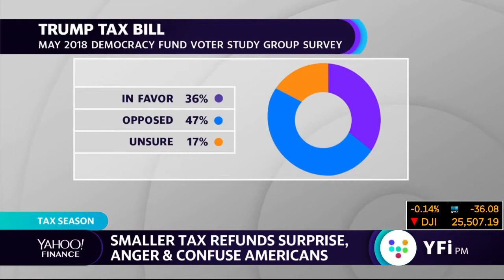Federal tax revenues fall in the wake of new tax laws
In 2018, the IRS issued nearly 112 million refund checks to the tune of more than $324 billion. As the new tax season gets underway, the IRS has reported the average tax refund amount is down $170 ($1,865), a drop of 8.4% compared to the average refund ($2,035) during the first week of the 2018 filing season.

But that drop is largely attributed to the historical government shutdown, during which nearly 7 out of 8 IRS employees were furloughed. As the tax agency struggles to recover from the shutdown and get back on track processing income tax returns, the first week of the 2019 filing season, which ended Feb. 1, saw the total number of refunds issued drop by 24.3% to about 4.67 million compared to the nearly 6.17 million refunds issued in the same period last year. The IRS processed 25.8% fewer returns so far during the first week of tax filing last year.